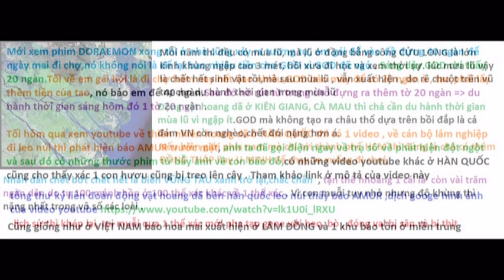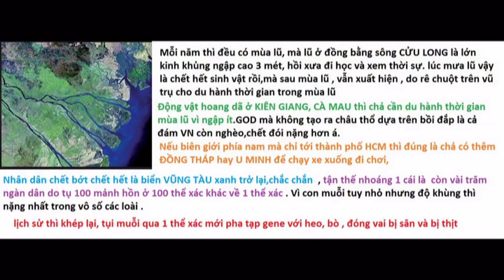Tái phát hiện sinh vật quý hiếm tại HÀN QUỐC